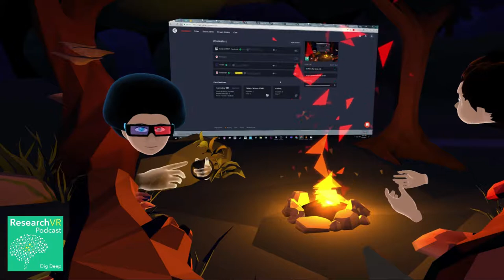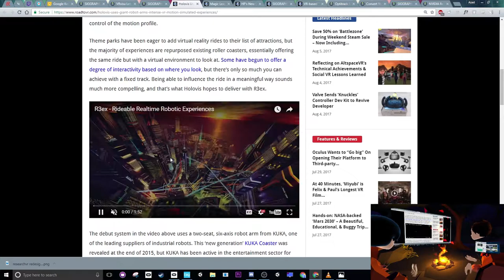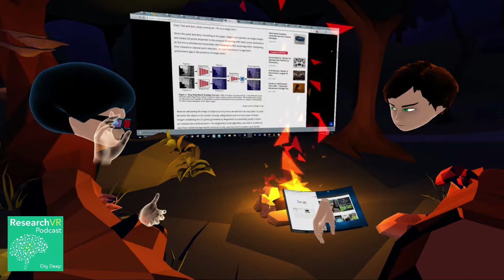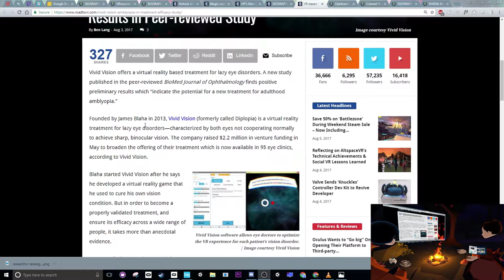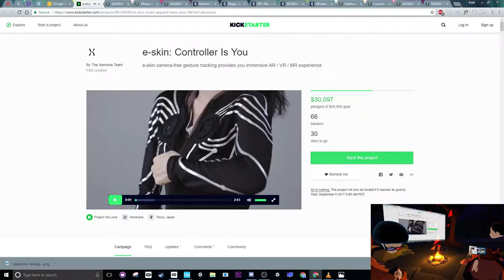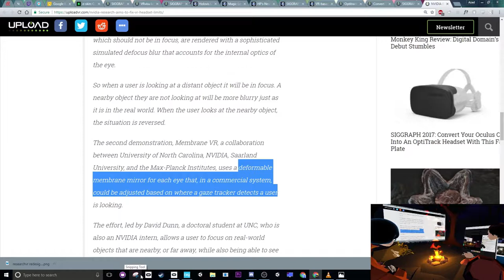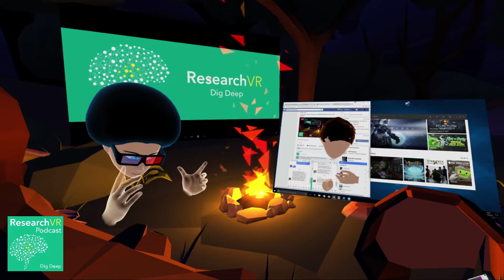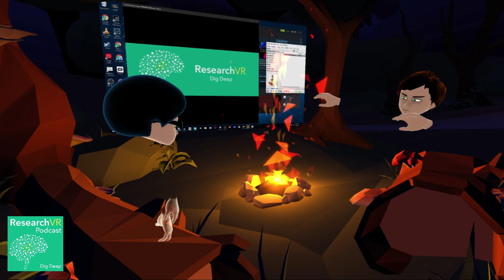We're back! Episode 46 - Siggraph News recap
The ResearchVR Podcast is back! This time, hosting from WITHIN Bigscreen.

This week, Petr Legkov and I cover all the latest in VR Research from the SIGGRAPH conference including:
- Neurable VR BCI
- Magic Leap Deep SLAM paper
- OptiTrack tracking puck and Rift faceplate
- Galvanic Vestibular Stimulation
- Vivid Vision Lazy eye treatments
- NVIDIA AR lenses with focal accommodations

If you're curious about the Science behind Virtual Reality, curious about how your brain works, and generally like to dig a little deeper into topics, then check out our past episodes!